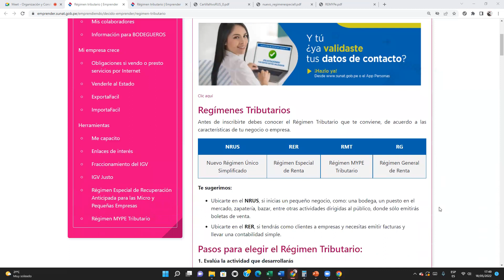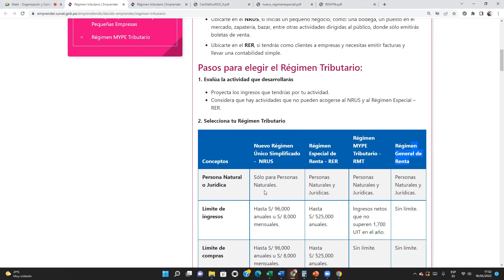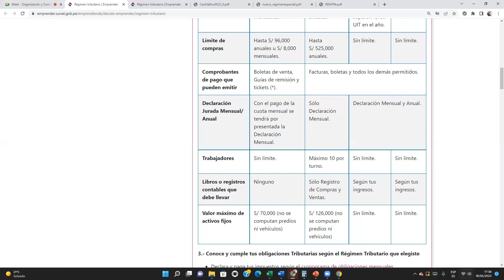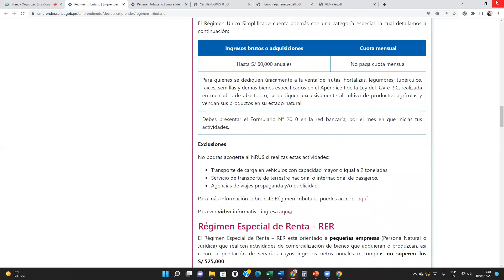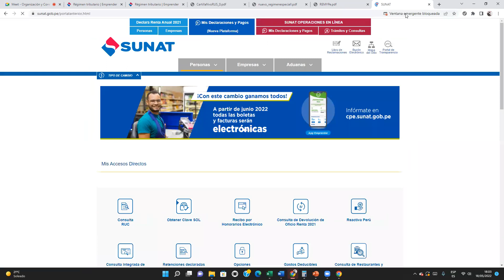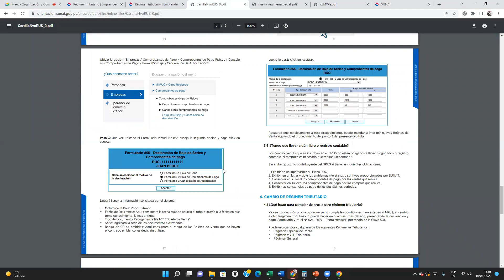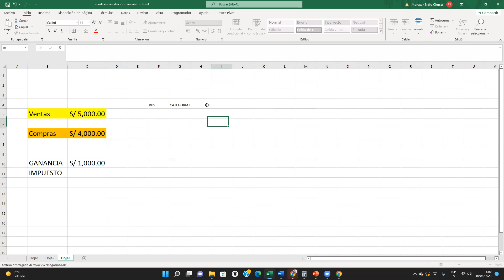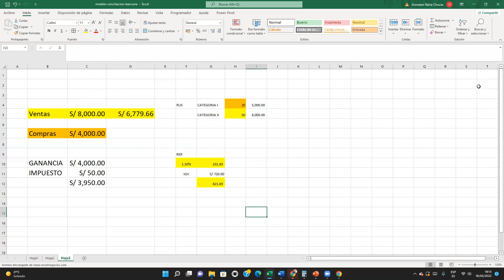Cómo Elegir tu Régimen tributario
En el presente vídeo se explica las características de cada régimen tributario